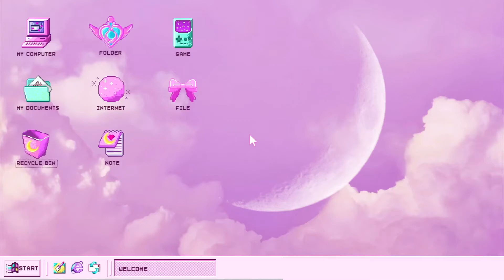Drawing people from the 1800s to 2000s